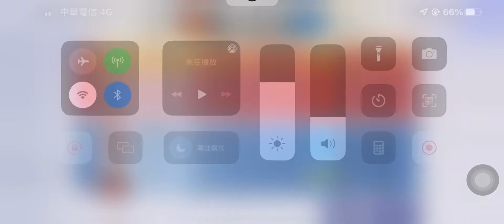灌籃高手手遊 | 這遊戲被掛機給害慘了